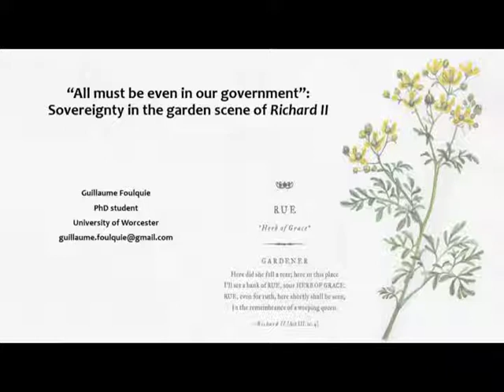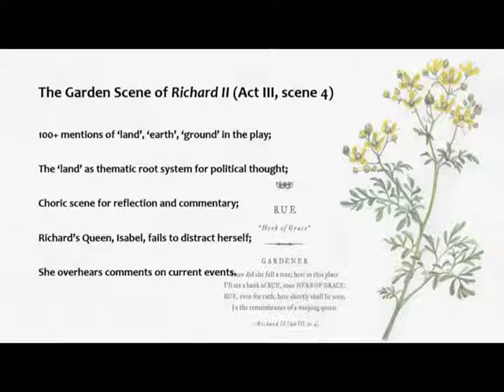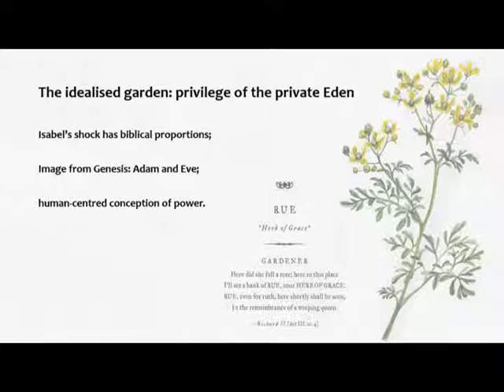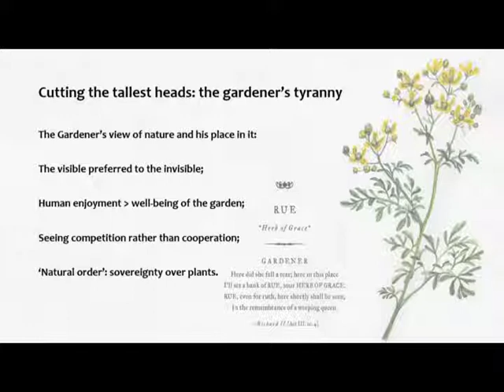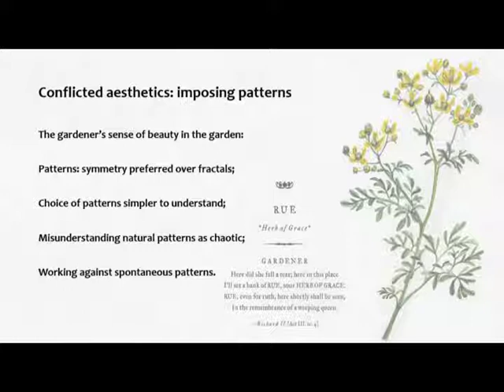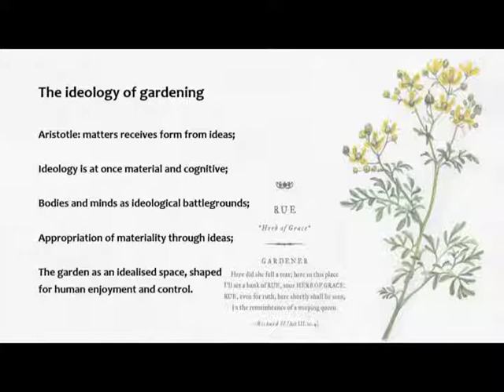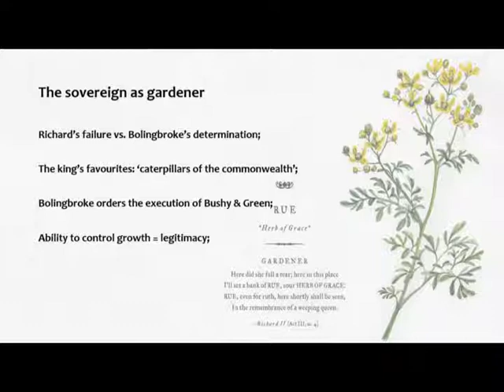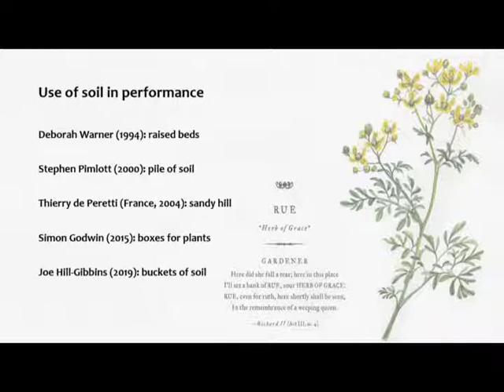Guillaume Foulquie - ‘Sovereignty in the garden scene of Richard II’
Guillaume Foulquie (University of Worcester)

‘“All must be even in our government”: Sovereignty in the garden scene of Richard II’

Abstract:
In performance as in text, the garden scene of Richard II (Act 3 scene 4) explores ideologies of governance and sovereignty through the gardener’s criticism against the king’s poor management of the land. Although this is usually seen in a metaphorical lens (especially in the field of political theology); materialist approaches to the scene enrich it significantly by simply seeing the scene as gardeners comparing their own duties to those neglected by their sovereign. The various interpretations of the scene reflect constructs that can be linked to different ideological discourses. These are developed around the notion of 'hierarchy' between nature and society, framed by the play's questioning of power, sovereignty and legitimacy. The scene's role in the play is connected to several themes, and to the contrasting connections King Richard and his rival Henry Bolingbroke foster with the land of England. The land being a central theme of the play, the garden scene has much to say in both text and performance, in ways that take the topic of sovereignty beyond the Hobbesian frame on governance, and into explorations of the meaning of sovereignty in contemporary contexts of climate crisis. Drawing together a materialist perspective informed by political theology and performance criticism, the paper will summarize the diversity of conceptions of sovereignty performed in this scene, illustrated with recent performance of Richard II.